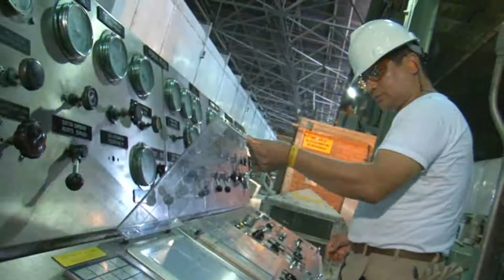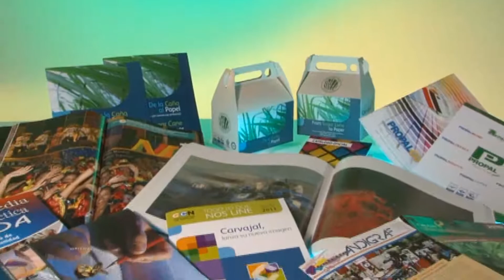CARVAJAL PULPA Y PAPEL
Video institucional de Carvajal pulpa y papel, realizado en Alta Definición por Paranova Films en Cali - Colombia